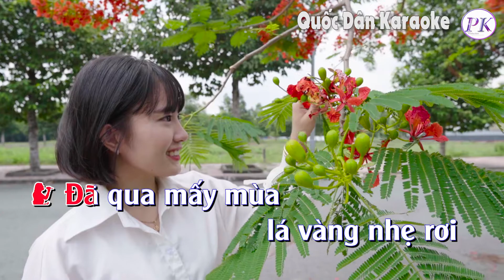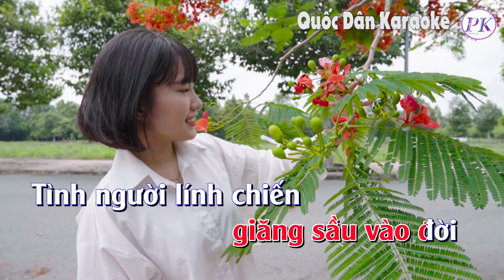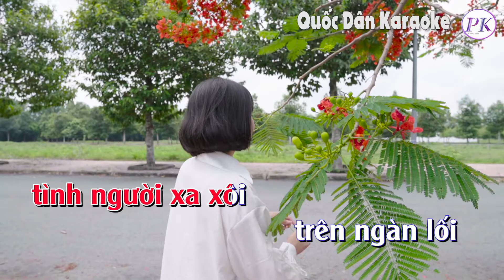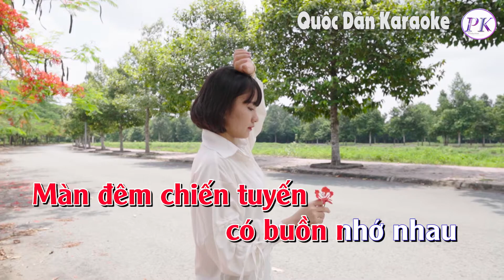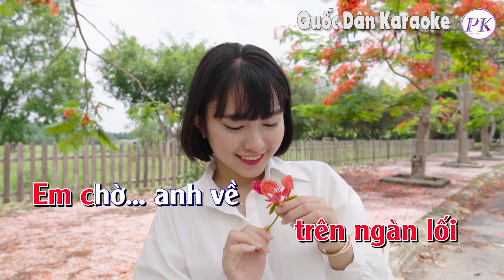Karaoke Lá Vàng Rơi (Slow Rock) - Tone Nữ (D,Tp:63) - Quốc Dân Karaoke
*Chọn Tone phù hợp với giọng hát của bạn ở đây:
✪ Lyrics:
Đã qua mấy mùa
lá vàng nhẹ rơi
Viết lên mấy hàng
 ghi lại tình tôi
Tình này bằng
 trăm thương ngàn nhớ
gửi về miền
xa xôi mộng mơ
nhớ anh nhớ
không bến bờ

Dẫu cho cách biệt
nhưng lòng đừng quên
Thương về những chiều
 kỷ niệm đẹp êm
Đừng để tình phai
theo màu áo
và để thời gian
không mờ xóa
mỗi khi
lá vàng còn rơi

Anh ơi
 sương gió dãi dầu
Màn đêm chiến tuyến
có buồn nhớ nhau
Khi mưa
 giăng sầu vào đời
Tình người lính chiến
 nhớ nhớ về đâu

Lắng nghe lá vàng
rơi nhẹ vào tim
Chốn xưa vắng người
 vẫn còn mình em
dòng đời buồn trôi
không nhịp nối
tình người xa xôi
trên ngàn lối
Em chờ anh về
Anh ơi…